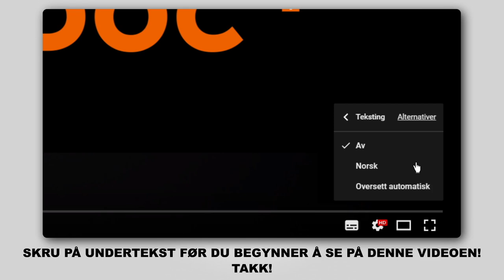Hvordan bytte bak bremseskiver der på OPEL ZAFIRA-B 2 (A05) [AUTODOC-VIDEOLEKSJONER]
Hvordan bytte bak bremseskiver OPEL ZAFIRA-B 2 (A05) 1.8 Familiebil 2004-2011 [AUTODOC-VIDEOLEKSJONER]

Bremseskiver for kjøretøyet OPEL Astra H Van (L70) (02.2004–10.2010) / OPEL Meriva B (S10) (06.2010–) / OPEL Astra H Caravan (A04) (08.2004–05.2014) / VAUXHALL Insignia Mk1 (A) Hatchback (G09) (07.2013–05.2017) / VAUXHALL Astra Mk5 (H) Estate (A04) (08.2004–10.2012) bør som regel erstattes i én og samme prosedyre. Det er imidlertid noen små forskjeller, på grunn av spesifikke egenskaper ved kjøretøyets design.

🛠️ Verktøyene du trenger for å erstatte bak bremseskiver:
- stålbørste
- WD-40 spray
- bremserens
- kobberpasta
- Torx bits T30
- pipenøkler nr.11
- pipenøkler nr.13
- pipenøkler nr.E20
- hjulpipe №17
- bremsestempelverktøy
- skrallenøkkel
- momentnøkkel
- bremselufter sett
- klips til bremseslange
- svingjern
- brekkjern
- gummihammer
- stoppekloss